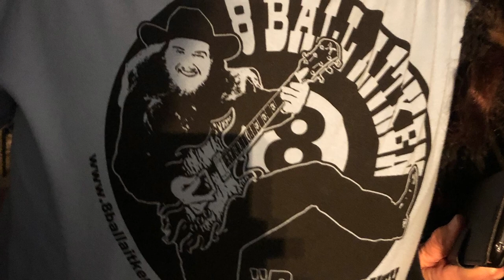Best Rock Cigar Box Guitar Performance Ever!! Rocking Cigar Box Guitar Player With A Didgeridoo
What The Hell!! Check Out This Massive Sound!! Eight Ball Aitken Rocks Out The Gympie Muster Music  Festival In Queensland Australia With This Incredible Performance That Includes The Incredible Bradley Love Playing A Didgeridoo. The Band Is Nik Downing On Drums, Zed Charles on Bass, James Aitken Keyboards.The Cigar Box Guitar Is Made By Steve At Taconic Guitars In The USA.